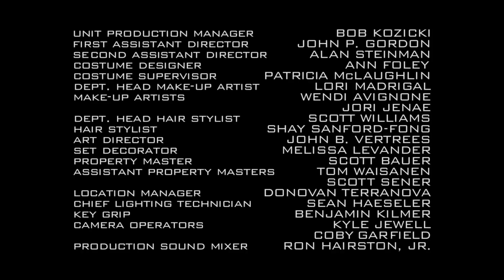Slingshot Episode 4: Reunion – Marvel’s Agents of S.H.I.E.L.D.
After Agent May confronts Yo-Yo, Yo-Yo reunites with an old acquaintance and digs up the past. Watch Marvel’s Agents of S.H.I.E.L.D.'s Slingshot on ABC!